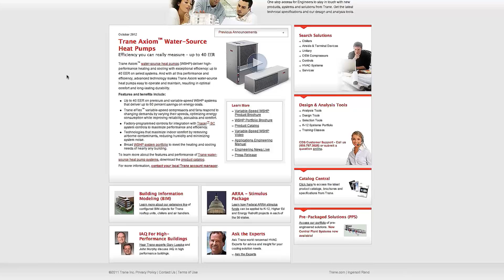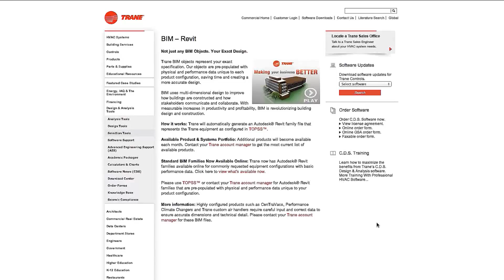Trane® EarthWise™ Engineer Tools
EarthWise™ Systems deliver efficiencies in energy, design and installation through easy to use engineering tools.